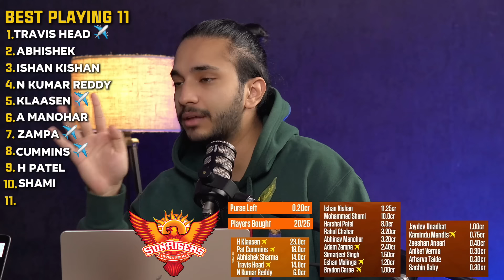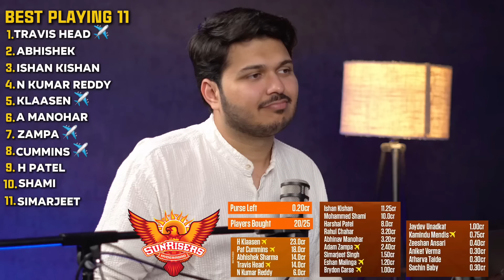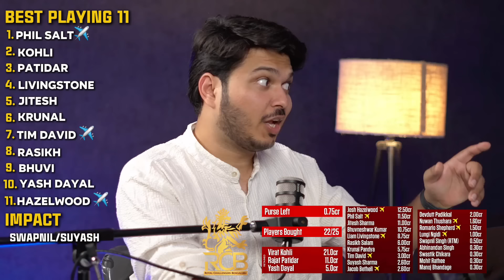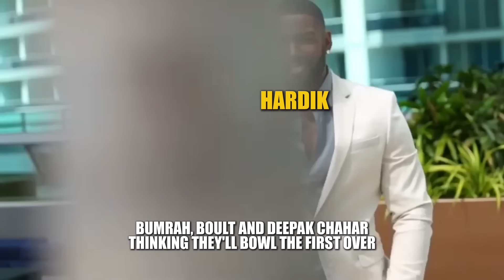How Strong are RCB, MI, SRH, RR & PBKS after auctions? | 2 Sloggers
00:00 - Intro
2:04 - Playing 11 of SRH
5:58 - Playing 11 of RCB
13:08 - Playing 11 of RR
21:54 - Playing 11 of Punjab Kings
27:50 - Playing 11 of MI